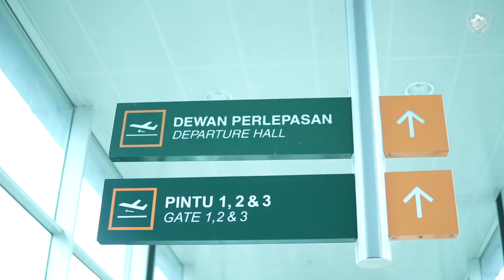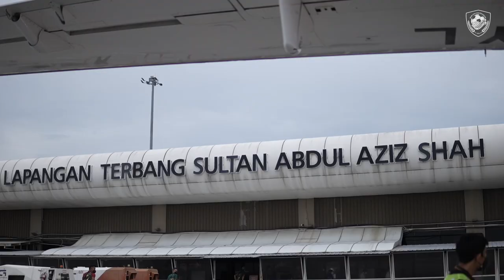Vlog Travel AOR SUBANG 4.8.2022 | AFC2022